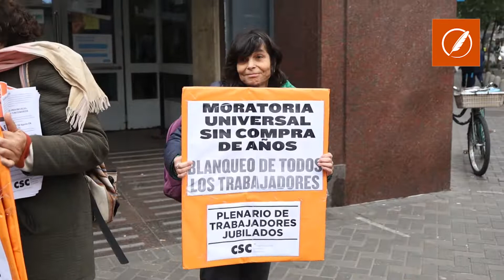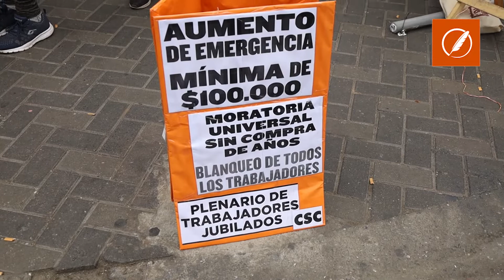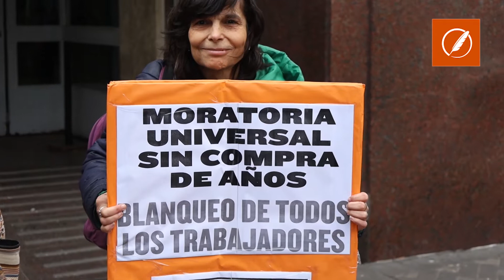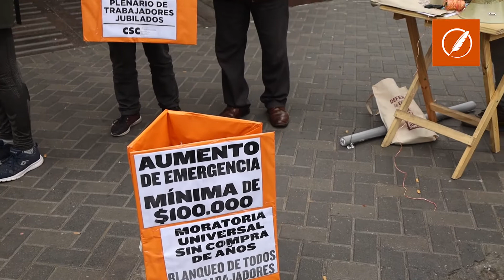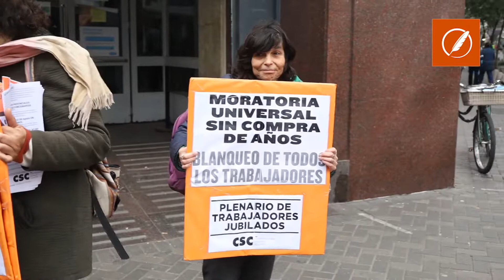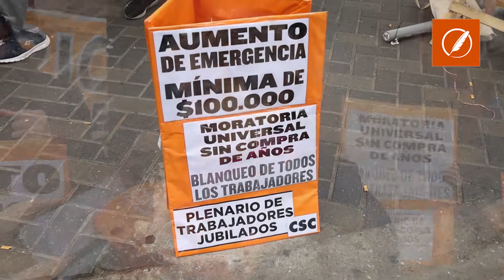Nueva manifestación de jubilados: "Queremos una moratoria urgente y a cargo del Estado"